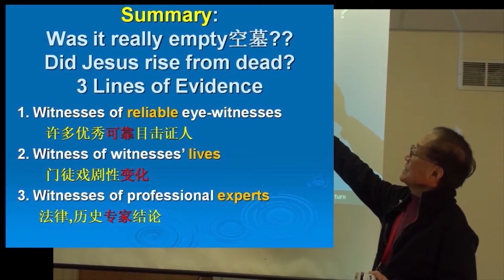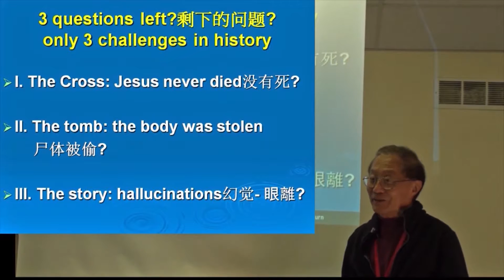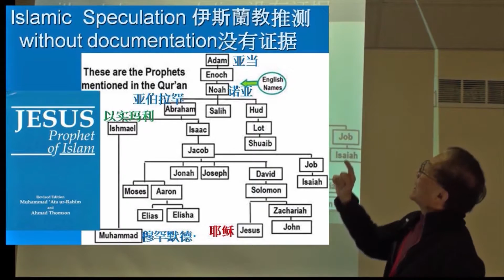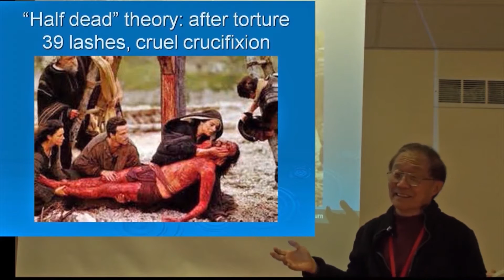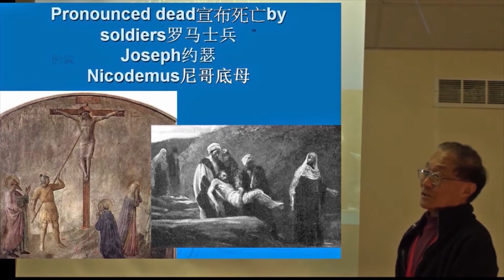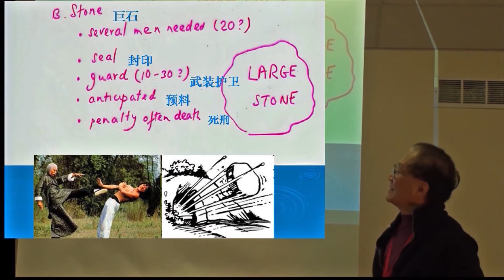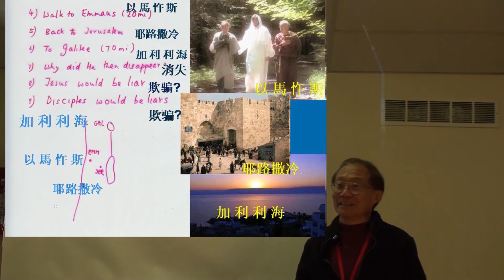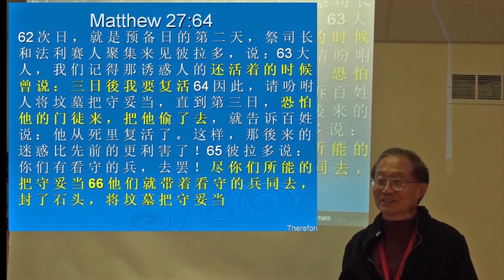曾教授講座: 起死回生的謎(3)